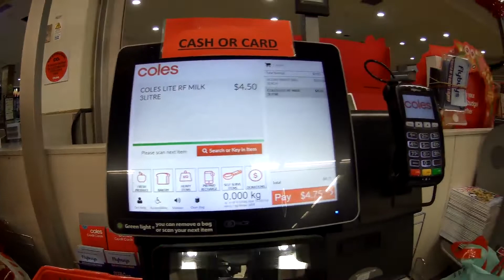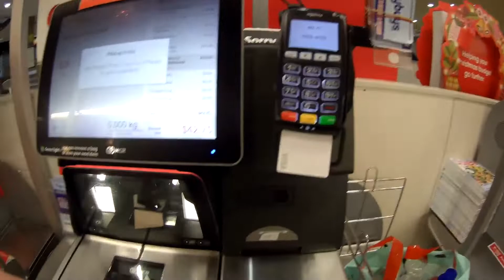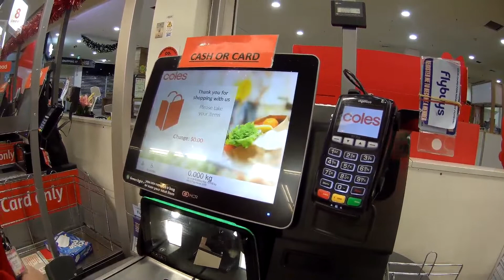4.호주 장보기